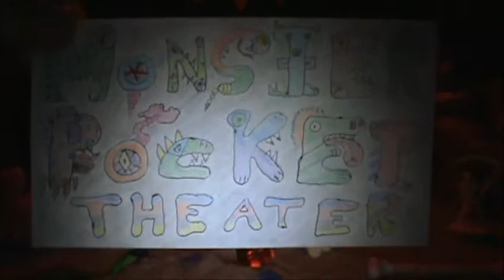season 3 monster pocket theater episode 9 act 3 (The great battle part 2) pt 5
the humans confront Wardraxx and find out the eyes of the storm has already reached the battlefield and the underwater world king of the sea is on his way